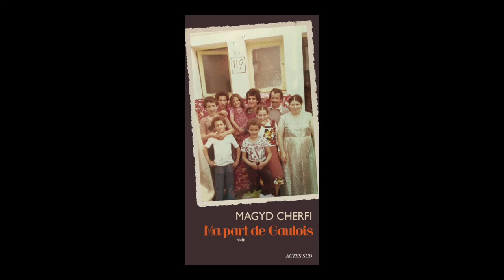Magyd Cherfi - Ma part de gaulois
Magyd Cherfi vous présente son ouvrage "Ma part de gaulois". Parution le 17 août 2016 aux éditions Actes Sud. Rentrée littéraire 2016.